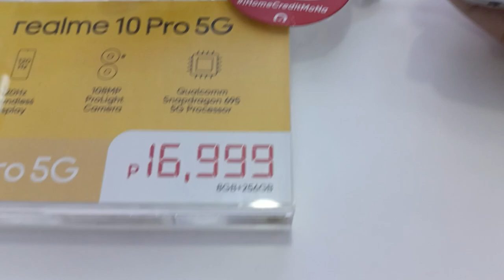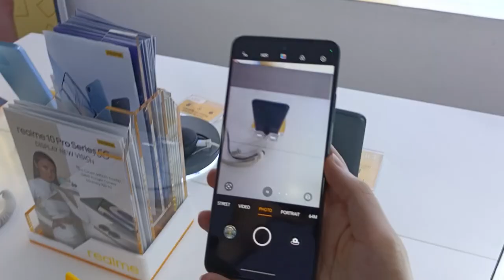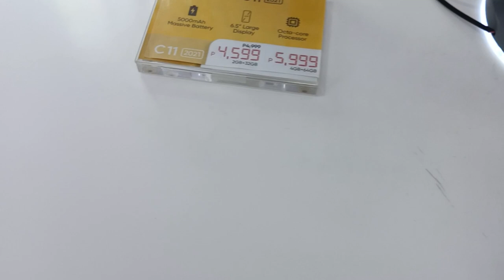REALME PRICE LIST UPDATE 2023 realme c55,c35,10,10pro,8,9pro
YOU CAN  CONTACT SR. ARTHUR HERE 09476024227 FOR MORE INFO.